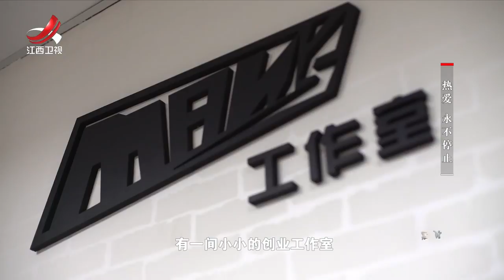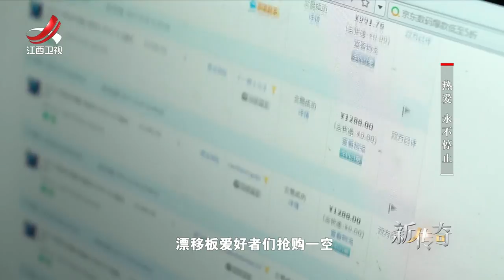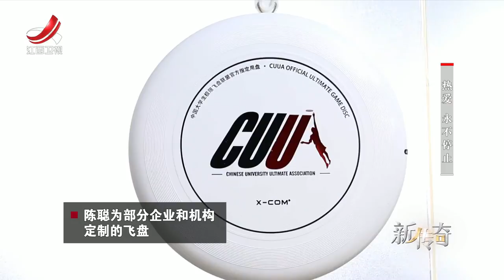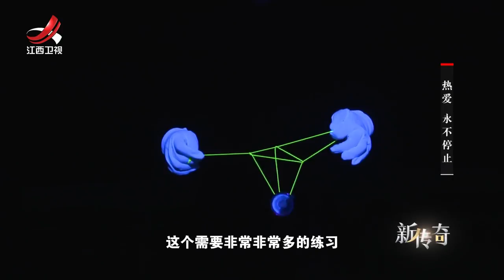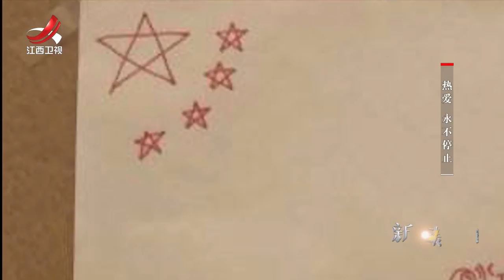《新传奇》第8集 实现人类不可能20180606[720P版]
聚焦平凡人的极致人生追求，展现出新时代中国人的运动时尚之风与不断追求更高、更快、更强的精神风貌，讲述有传奇性、正能量特点的新时代中国故事，活力中国，运动与时尚并无边界；酷炫型格，挑战与极限无奇不有。